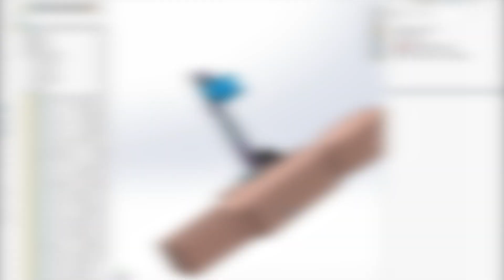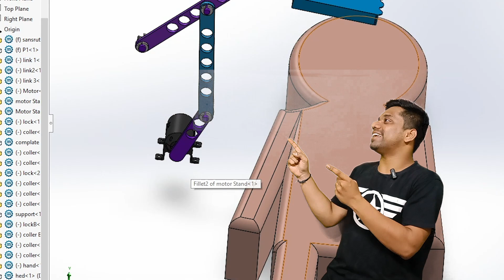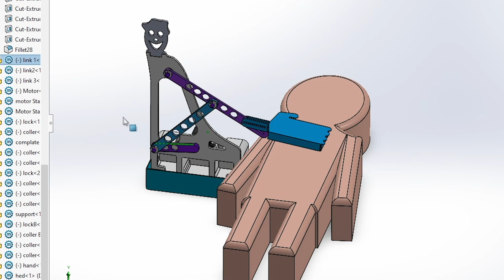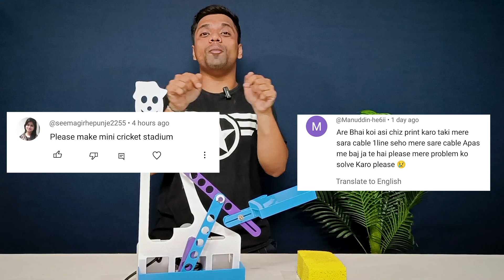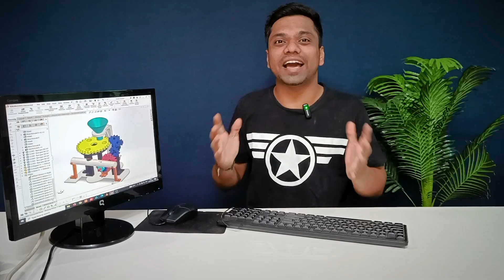Jo.. Jo... Robo 😴 | 3D Printed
First of all, I want to tell you to build this sleeping machine, we used 3D printing technology, Solidworks CAD software, the MotionGen tool, and some mechanisms.
Now, why did we make it?
So, friends, you all must know that we have to do Jo... Jo...  our little kids for sleep, and because of this, a lot of our work remains incomplete, and we don't get enough sleep.
Now, our hand motion is replicated by this 3d printed machine, made possible with the help of 3D printing technology. For this entire design, we used Solidworks CAD software and MotionGen

*My Tools 👇*

*3D Printers 👇*
Best Budget 3D Printer

*Filament for 3D Printing*

*Design Software*
Solidworks CAD software

Hello friends,

I am Shubham Adki, but you all know me as Incro 3D.